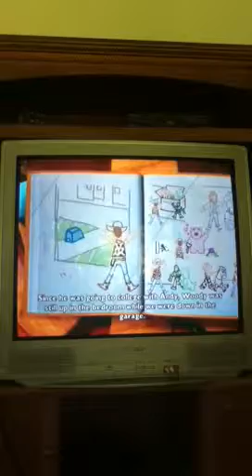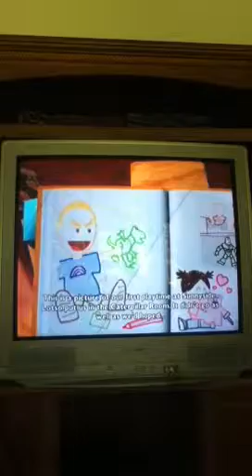Toy Story 3 Part 3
I will play this awesome game